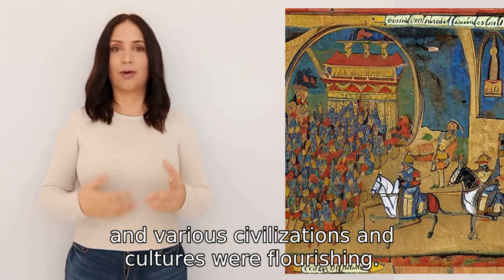what happened in 1254